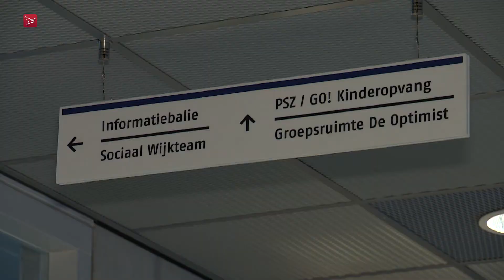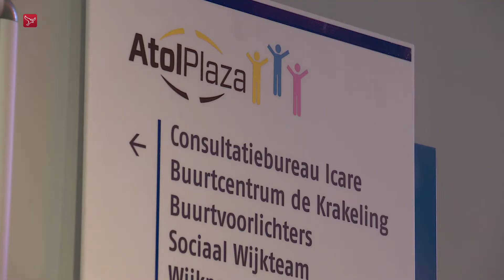Serie Lelystad Oost: 'Niet meer van hot naar her met je problemen'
Welzijn Lelystad en woningcorporatie Centrada openen volgende maand een buurthub in Lelystad Oost. In Atolplaza kunnen buurtbewoners dan binnenlopen met hun problemen en daarvoor ook direct hulp krijgen. Verder wordt er een soort huiskamer ingericht  waar buurtbewoners elkaar kunnen ontmoeten.  Met het opzetten van de buurthub lopen Centrada en Welzijn Lelystad vooruit op de Integrale Gebiedsaanpak Lelystad Oost. Er zijn plannen gemaakt voor wijken in het oosten van de stad waar het momenteel niet altijd overal even fijn wonen is. Het gaat om de Atolwijk  De Zuiderzeewijk  De Boswijk en de Waterwijk. De leefbaarheid staat daar onder druk. Daarom grijpen de gemeente  maatschappelijke organisaties en het Rijk in. Voor de wijken in Lelystad en vijftien andere kwetsbare gebieden in Nederland wordt de komende jaren maar liefst 500 miljoen euro uitgetrokken om de situatie te verbeteren.  Iedereen op één plek We willen echt dat mensen niet van hot naar her gaan voor de hulp die ze nodig hebben. Want dat is echt verschrikkelijk frustrerend voor hen  vertelt Manon Geerlings over de buurthub. Zij zal de rol van gastvrouw op zich nemen.  Niet alle verantwoordelijkheid voor